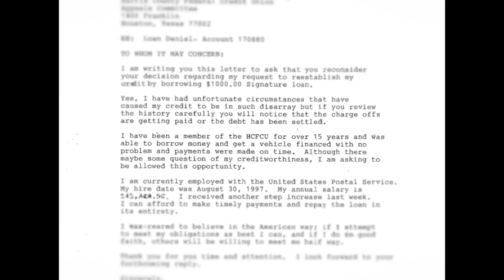Ella's MyCUstory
A member since 1988, Ms. East encountered troubling times and HCFCU was able to assist her needs. Here is her story.